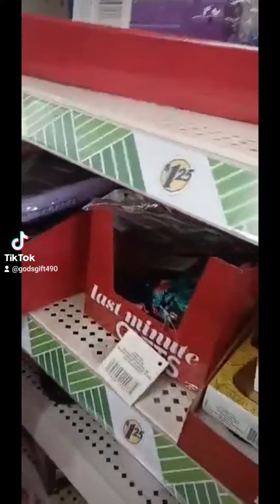Dollar Tree items